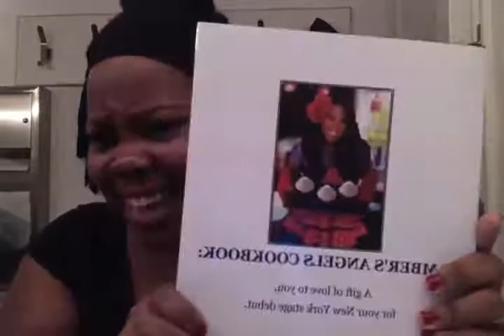Amber Riley thanks her fans for the CCP basket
Amber Riley thanks her fans for the support on Cotton Club Parade